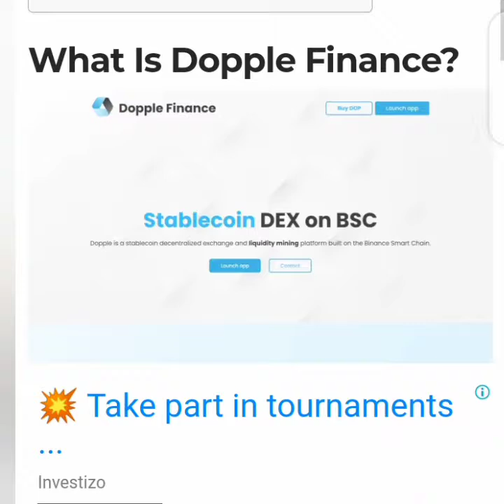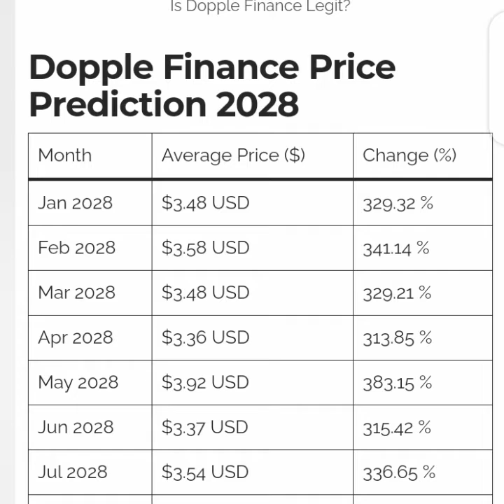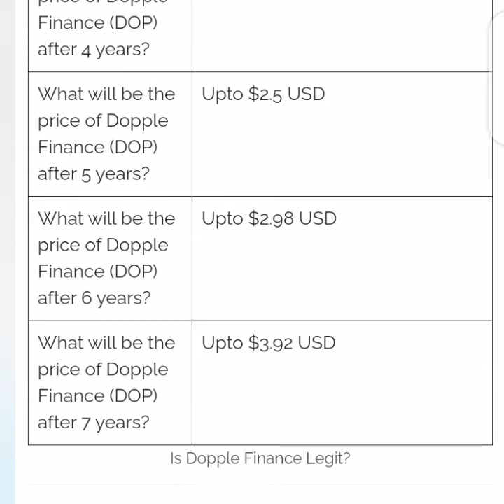Dopple Finance Price Prediction 2021: Is Dopple Finance Legit Or Scam?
Dopple Finance is an automated market maker (AMM) designed for efficiently trading stablecoins and pegged assets on the Binance Smart Chain. Dopple’s first pool is launching with a basket of dollar-pegged stable coins consisting of BUSD, USDT, DAI, USDC & UST.